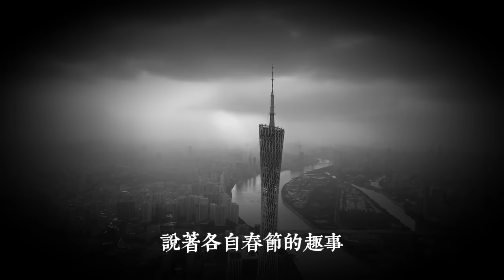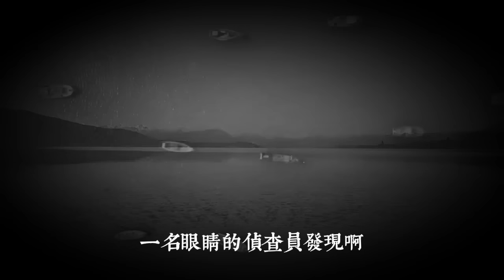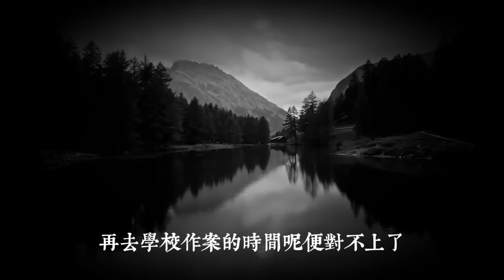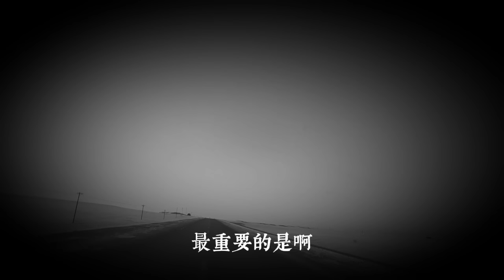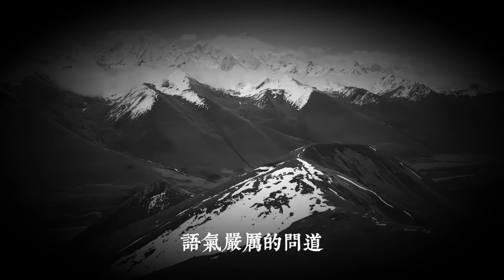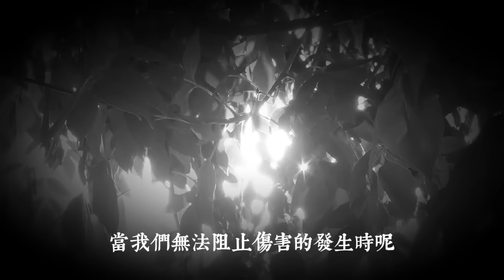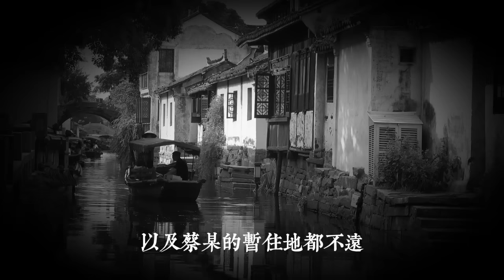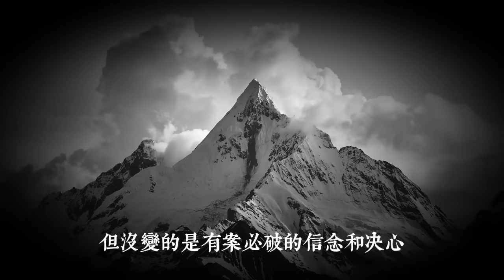大學8天發生2起侵犯女大學生案，3個煙頭揪出真兇|真實案件